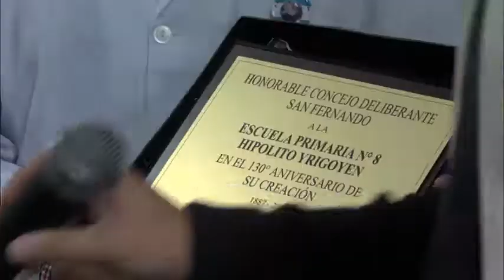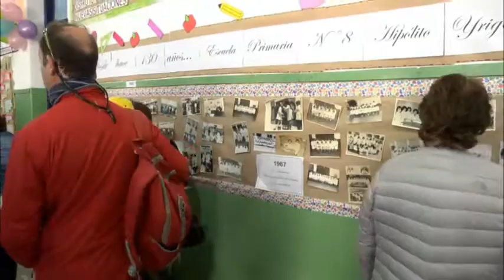El Municipio estuvo presente en el Aniversario N° 130 de la Escuela N° 8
La Secretaria de Salud Pública, Desarrollo Humano y Políticas Ambientales, Alicia Andreotti compartió junto a esa comunidad educativa la fiesta de cumpleaños del colegio ubicado en Junín y Lavalle. Asimismo, la Comuna se encuentra colaborando en la refacción y puesta en valor del edificio, a través del Programa de ‘Ayuda a Escuelas Provinciales’.  “Además de educar y de que los chicos aprendan, es importante todo el sistema de valores  y el ejemplo que dan los docentes con su trabajo y esfuerzo”, destacó la funcionaria.

En una jornada muy emotiva por el festejo de los 130 años de la creación de la Escuela N° 8, autoridades municipales, docentes, alumnos, familias y ex miembros de la institución, participaron de la celebración. Durante el evento se realizó el descubrimiento de una placa conmemorativa al aniversario y a la gestión del Intendente Luis Andreotti. En tanto, el HCD hizo entrega de un recuerdo similar.

Al respecto, la Secretaria Alicia Andreotti expresó: “Es una gran alegría poder estar en el encuentro del sistema y la comunidad educativa de la Escuela Nª 8. Han venido papás, ex alumnos, ex docentes. Realmente fue un cumpleaños  muy cálido con vecinos dispuestos a participar en su escuela. Una gran emoción,  porque escuchamos a ex alumnos y al mismo el director que fue ex alumno de la escuela y las conductas que vimos hoy es el ejemplo que debemos darle a nuestros hijos”.

Por su parte, Santiago Aparicio, Presidente del Honorable Concejo Deliberante, que también estuvo presente, sostuvo: “Como funcionarios públicos,  concejales y pueblo de San Fernando estamos compartiendo este día tan especial para la comunidad educativa, pero fundamentalmente para la Escuela Nº 8, una institución muy importante de nuestro Municipio. Vinieron muchos ex alumnos y directivos que compartieron y charlaron sobre todo lo que vivido durante todos estos años. La educación tiene que ser la generadora de la igualdad de oportunidades. Esta escuela fue una de las que más alumnos formó en el casco de San Fernando”.

Luego del emotivo momento donde todos los presentes cantaron el Feliz Cumpleaños, Pablo Macera, actual Director de la Escuela Nº 8, y ex alumno y docente del colegio, manifestó: “Tiene mucha carga emotiva para mí porque fui alumno, docente y ahora soy el director. Cada rinconcito de esta escuela la tengo grabada porque es parte de todo San Fernando, pero hoy me la voy a hacer propia. El Municipio se comportó de una manera increíble. Nos da un entusiasmo de que donde uno está bien, las cosas funcionan bien. Ver la cara a nuevo y todo en condiciones da ganas de seguir trabajando. Obviamente agradecerle a la señora de Andreotti que se ha comportado maravillosamente con nosotros”.

Entre las personas que participaron del evento, además de los actuales miembros del colegio, hubo ex alumnos, ex directivos y ex docentes. Norma Macari, quien durante 20 años fue maestra en la Escuela N° 8.  “Hermoso haber podido compartir con mis alumnos, haber encontrado a tanta gente linda, y comprobar que lo que se hizo sigue vigente. Estoy muy feliz. Es fantástico que se arregle la escuela porque eso es lo que debe hacerse en una comunidad, pero a su vez toda la comunidad educativa tiene que colaborar, no solo el Municipio; la gente, los padres, todos. Después de 20 años que no venía, lo encontré muy lindo, espero que siga así”.

A su vez, María Fernanda, ex  alumna, dijo: “Egresé en el 88 de acá de la escuela. Tengo muchos recuerdos de mis compañeros y estoy casada con un ex alumno. Me encontré con mis maestras, directora, un orgullo muy grande poder estar acá. Estoy muy contenta con nuestro señor Intendente, la verdad está haciendo muchas obras. Veo a la escuela preciosa, la verdad estoy muy contenta”.

Por último, la Secretaria Andreotti sostuvo: “Además de educar y de que los chicos aprendan, es importante todo el sistema de valores  y el ejemplo que dan los docentes con su trabajo y esfuerzo. Se trata de ser buenas personas y hoy vi eso en la Escuela Nº 8. Me voy muy contenta, con el espíritu y el alma con mucha alegría”.

Estuvieron presentes además el Secretario de Educación, Cultura y Contención Social, Carlos Traverso; y concejales y consejeros escolares de San Fernando.